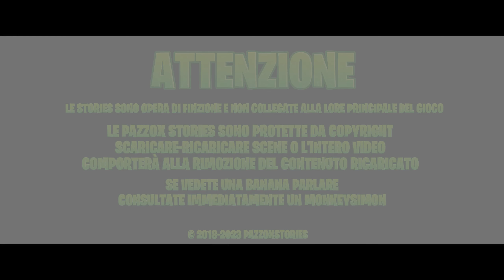LE ORIGINI DI LORENZO E OPTIMUS PRIME su Fortnite 🎬 FILM 🎬 Pazzox Stories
Supportami su Fortnite con il codice: Pazzox - Grazie mille se lo farai!
Entra Nell'isola delle Pazzox Stories: 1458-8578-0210

⏬ Cose per pazzoidi qui sotto! ⏬